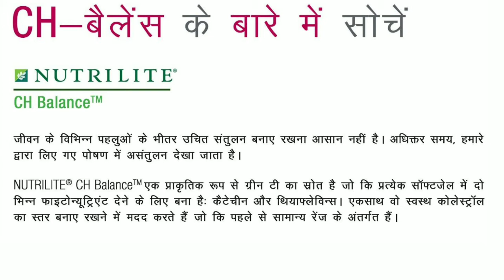Amway Nutrilite CH Balance